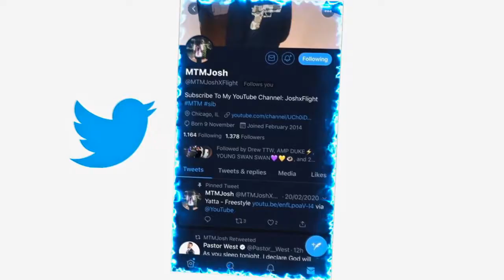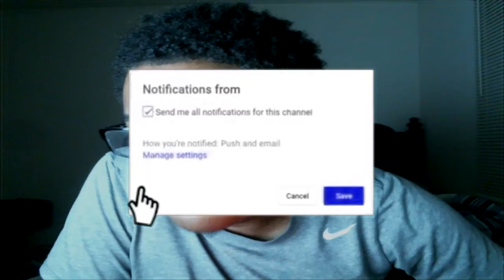YXNG K.A - IT IS WHAT IT IS (REMIX) [ft. Lil Tjay & J.I The Prince of N.Y] Music Video REACTION!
JesserTheLazer
Original Video:
KSI
SoLLUMINATI
PRETTYBOYFREDO
QJB
HANKDATANK25
DEI AND JOE
DDG
WUAP TV
LOU WAUP
ZAIS
WOLFIERAPSENT
MOREWOLFIE
OPRAH SIDEVERSON
PontiacMadeDDG
PontiacMadeDDG VLOGS
Mega McQueen
Mega Mc VLOG
CASHNASTYGAMING
RICE GUM
PEWDIEPIE
LOGAN PAUL
JAKE PAUL
POUDII
LIL POUDII
PERFECTLAUGHS
KELL
ANNOYING
GEESLICE
THE BOOK OF SWANTE
LAWTWIZ
WORLDSTARHIPHOP
2000
VELOSOFY
YXNG K.A - IT IS WHAT IT IS (REMIX) [ft. Lil Tjay & J.I The Prince of N.Y] [Official Music Video]